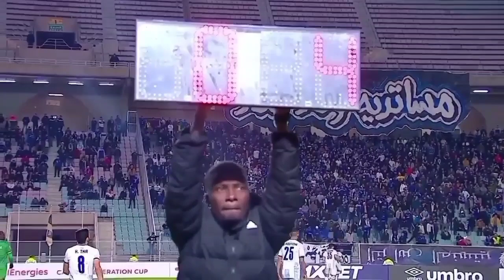DJUMA SHABANI 🔵 RIGHT BACK 🔵 YOUNG AFRICANS 🔵 BEST OF 2023/22 HD